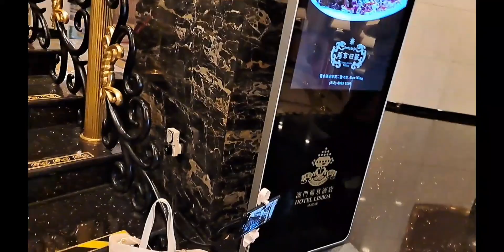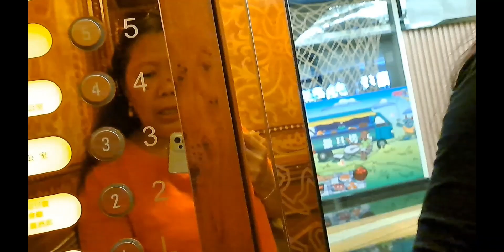CHOCO LAPITAN VLOG DANCE ON THE STAIRS THE GUARD WILL CATH HERE SO FUNNY